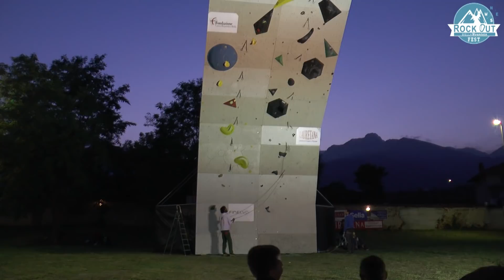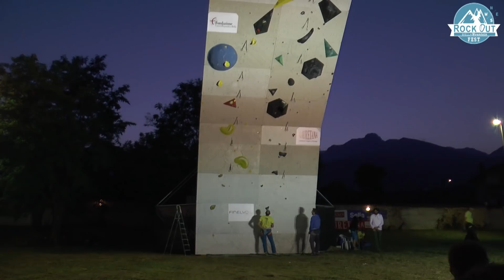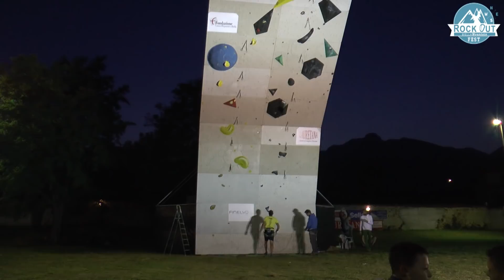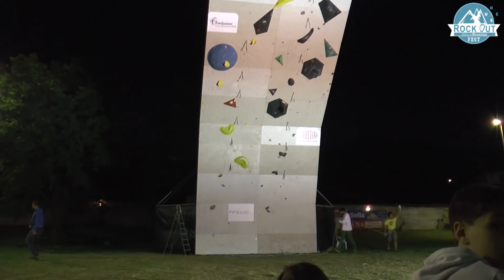ROCK OUT - Biella Mountain Fest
La Finalissima fra i Campioni del passato -
Maestri e pionieri dell' arrampicata